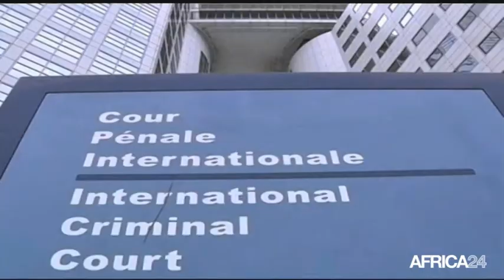AFRICA NEWS ROOM - Afrique: Normes de sécurité et de qualité des produits pétroliers (1/3)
Afrique, La qualité des produits pétroliers en Afrique inquiète, depuis la publication du rapport de Public Eye en septembre 2016. Le rapport indique en effet la vente de carburant à haute teneur en soufre par des sociétés suisses. Qu’est-ce qui explique le non-respect des normes de sécurité et de qualité des produits pétroliers ? Des éléments de réponse sont livrés dans le dossier du jour de l’AFRICA NEWS ROOM du 17 mars 2017.
Dans la première partie de l’émission, les autorités sud-africaines affirment qu’elles pourraient reprendre les procédures de retrait de la Cour Pénale Internationale (CPI).
En RD Congo, les pourparlers en vue du partage du pouvoir ont repris un mois après sa suspension.